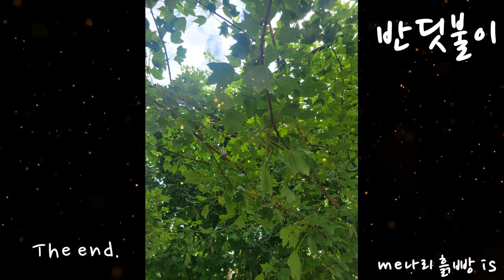차안 블투🚗반딧불이 🎧위드 오카리나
위드 오카리나

여름 무덥. 푸르름.

# 오카 Ari선생님